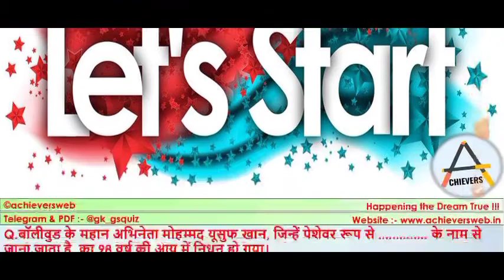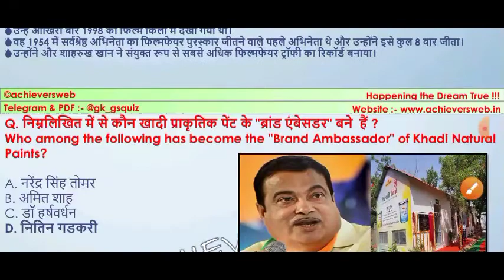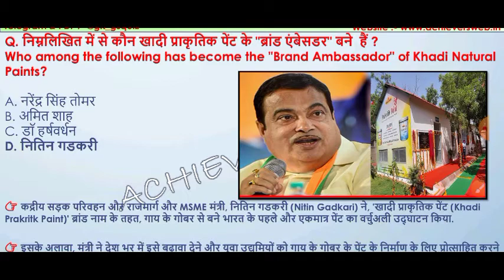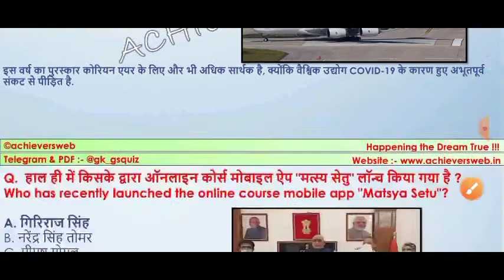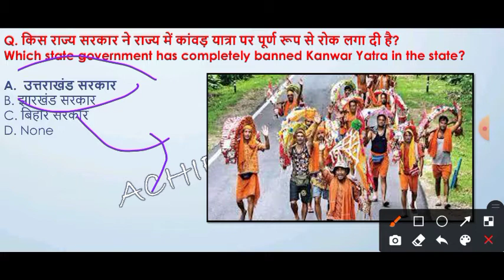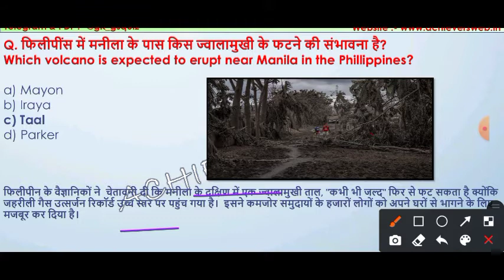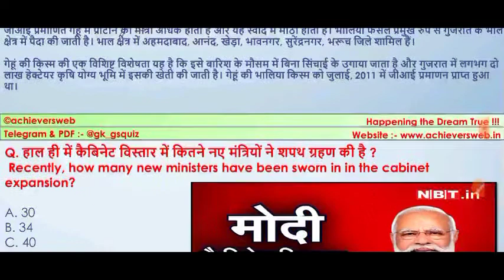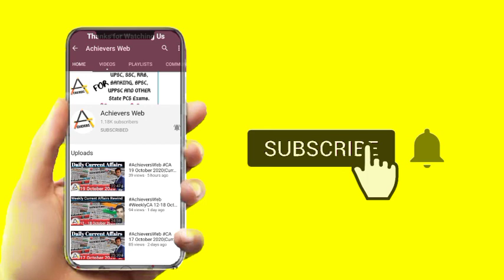8th July 2021 || Current Affairs || Daily Current Affairs || Current Affairs in Hindi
8th July 2021 Current Affairs in Hindi/English.

00:00 8th July 2021 करंट अफेयर्स

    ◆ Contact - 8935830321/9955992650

8th July 2021 Current Affairs